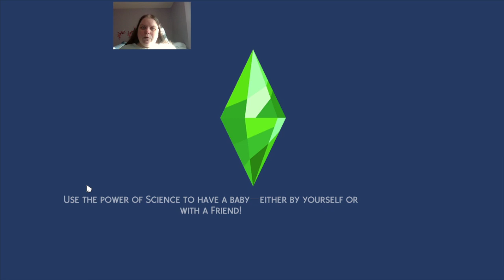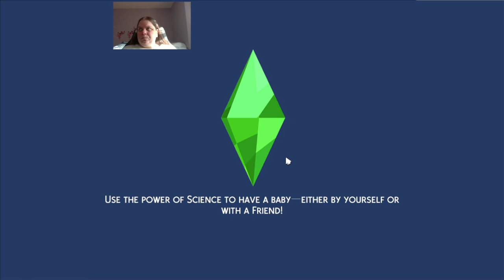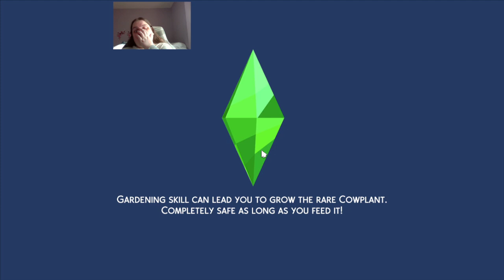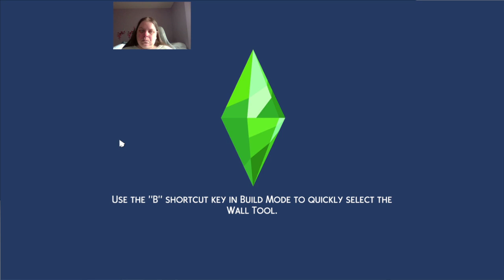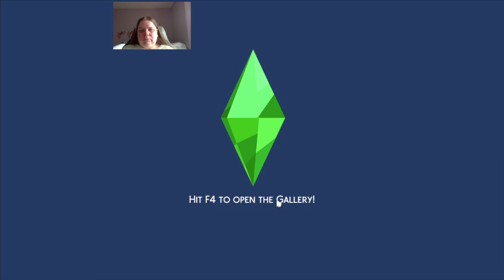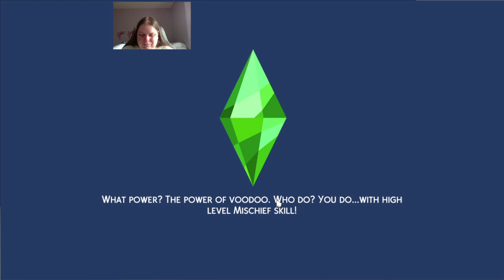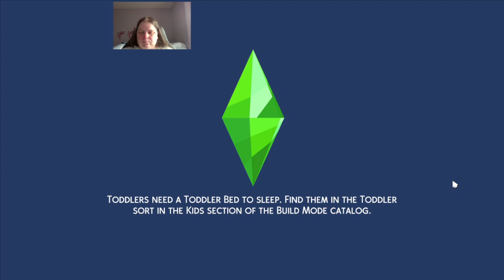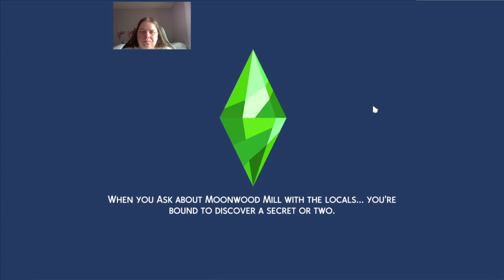The Sims 4 the witching hour ep 18